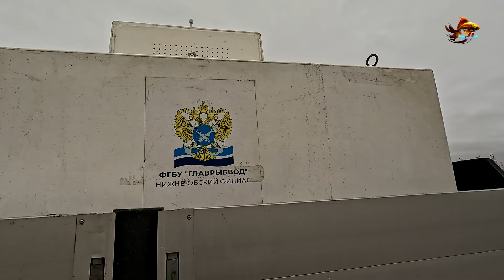Здесь есть рыба для свободной рыбалки Запускаем сазана в озеро Второе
В деле рыбного промысла и любительской рыбалки одни приятные события не поспевают за другими.

Дело в том, что с наступлением осени расширилось дело зарыбления водоёмов Южного Урала живой рыбой для свободной и бесплатной рыбалки.  Уже запустили рыбу в озёра Большой Кременкуль, Синара, Шершнёвское водохранилище. В некоторые водоёмы произвели запуск рыбы по несколько раз.

Сегодня зарыбляем озеро Второе.

На очереди для зарыбления водоёмы: озеро Смолино, Шершнёвское водохранилище, Второе озеро, озеро  Синара, озеро Аргаяш.

По сравнению с недавним прошлым, когда в Челябинской области было три водоёма в статусе Приёмная ёмкость, сегодня таких водоёмов в три раза больше. Более того, на день сегодняшний день мы отмечаем рост количества и разнообразие всех показателей:

Увеличилось количество водоёмов, в которые запускаем рыбу, количество запускаемой рыбы и видовой состав рыбы, которую мы запускаем в водоёмы, также увеличился.

Уважаемый друг, перед тобой свежий выпуск видео о зарыблении озера Второе, встречи с интересными людьми, представителями различных государственных органов и частных компаний, кто отвечает за выращивание, сохранность и запуск живой рыбы в водоёмы.

После просмотра видео ты узнаешь ответы на самые важные вопросы, связанные с зарыблением любимых водоёмов:

Что такое зарыбление?
Кто зарыбляет водоёмы?
В какие водоёмы происходят зарыбления?
Почему запускают рыбу определённого вида?
На каких условиях зарыбляют водоёмы живой рыбой?
Почему запускают рыбу именно в такие водоёмы, которые имеют статус  приёмная ёмкость?

Призываю тебя, уважаемый друг, принимать активное участие в продвижении нашего любимого рыболовного дела:  комментируй, задавай свои вопросы, поддерживай и критикуй, сомневайся и разбивай свои сомнения!

Сохраняй публикацию на своих страницах, и делись этой публикацией с друзьями.
Знай, что твои репосты –  благодарное и полезное дело!

Дорогой друг, новый зритель моего канала, приглашаю тебя присоединиться к нашей дружной компании!

Уважаемый товарищ, докладываю тебе, что  я выполняю  задачу создавать, или узнавать всё новое, рассказывать и показывать тебе всё самое важное и интересное на всех своих ресурсах. Всё, что ты читаешь, видишь и слышишь, является исключительно моим личным мнением и не претендует на истину в последней инстанции.

Выражаю благодарность ихтиологу межрегионального ФГБУ Главрыбвод Михаилу Ивановичу Павлюченко за помощь при создании видео!

Всем наград!
Встретимся у меня на канале и на рыбалке

Комплекты гирлянд из Тульских мормышек и силиконовой икры для ловли рипуса

Для всех, кто хочет повысить своё рыболовное мастерство, я провожу индивидуальные занятия и персональные рыбалки